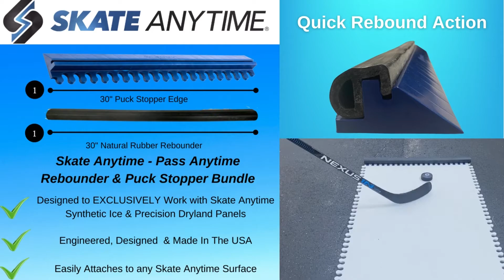Skate Anytime - Score Anytime - Precision Dryland Shooting Pad & Puck Rebounder with Puck Edge